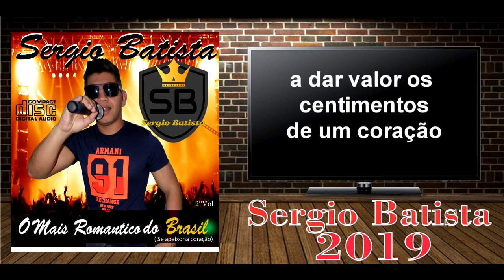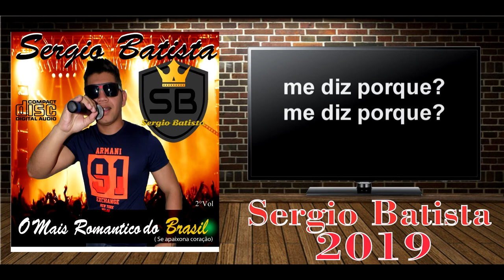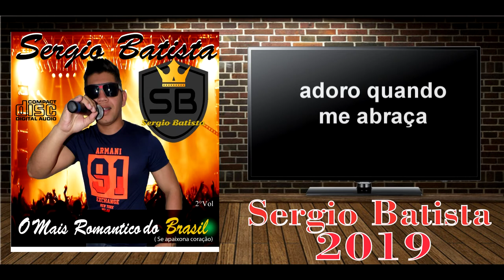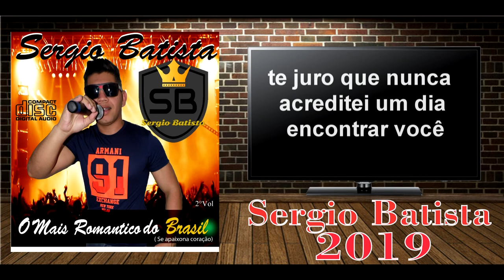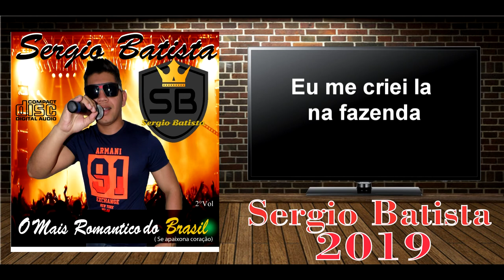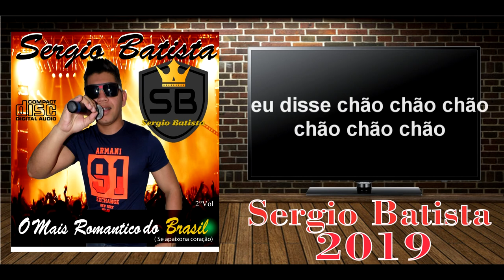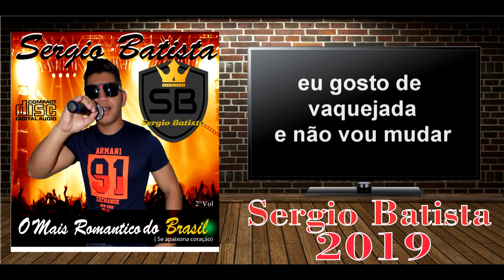SERGIO BATISTA 2019 VOL 02 SE APAIXONA CORAÇAO❤